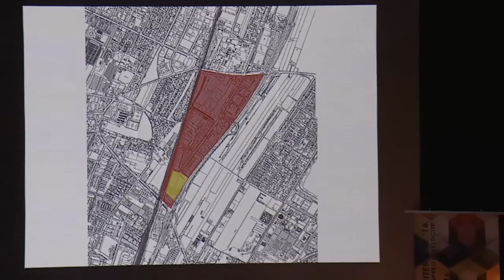Dani ARH Highlights